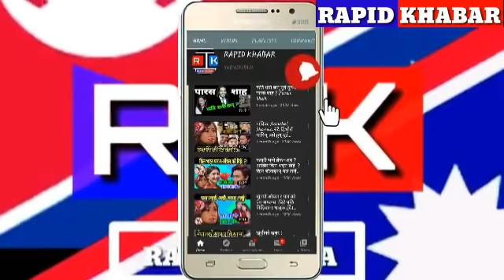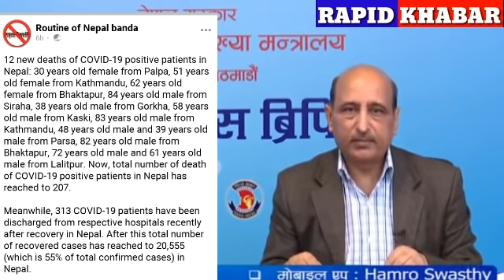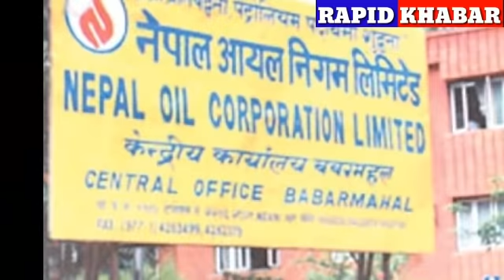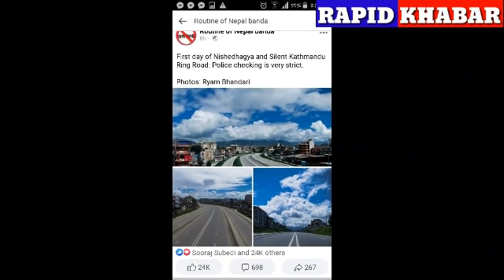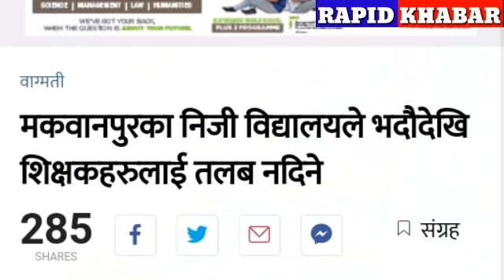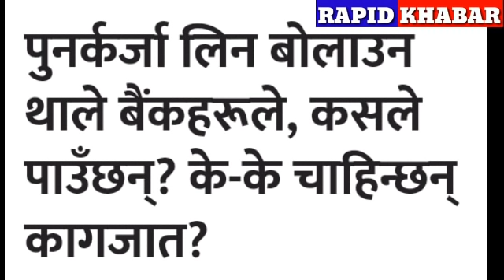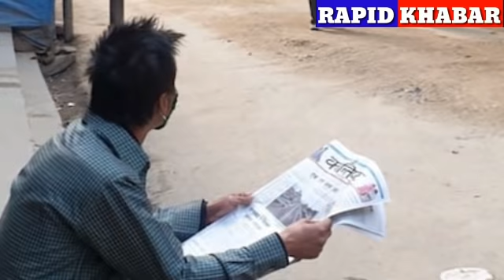Today Nepali news। आज भदौ 14 गतेका मुख्य समाचार । Exam lockdown KP oli | latest Nepal news live